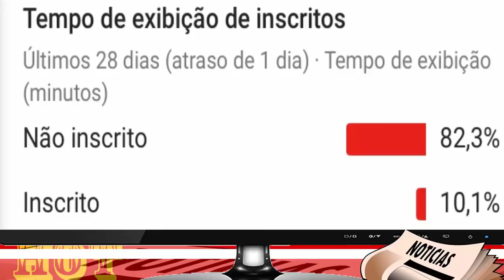TRISTE NOTÍCIA ENVOLVENDO NADJA ARRASA OS FÃS APÓS SAIR DA FAZENDA 10 2018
TRISTE NOTÍCIA ENVOLVENDO NADJA ARRASA OS FÃS